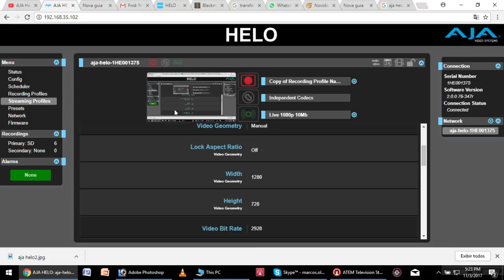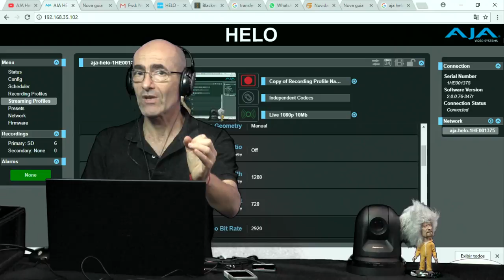Novidade da Aja Helo: Novo firmware 2.0 com preview